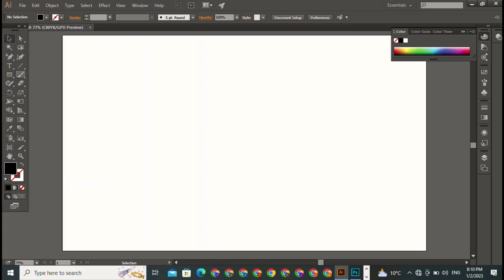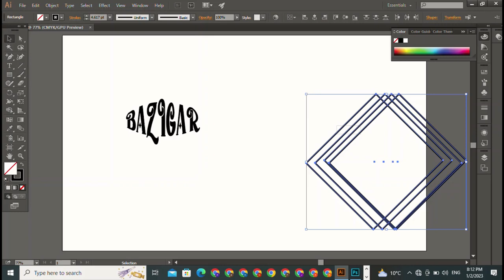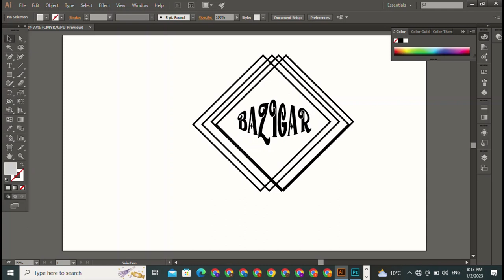3D Logo in Single Click | 3D Logo Design | Online Store Logo | Smartphone Design Tutorial